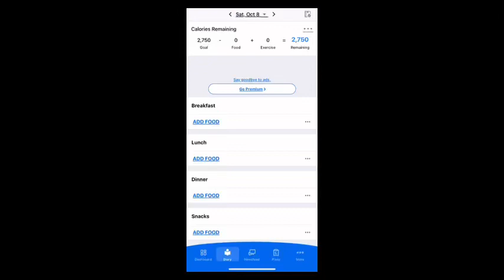Week 17 Weekly Food Log Review: Saturday 8th - Friday 14th Oct ‘22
Key:

WHR = Weekly Health Review
TEDS = The Eating & Drinking Section

Overall, solid week. Here’s how I’d like to improve though so there are healthy boundaries to prevent putting on too much weight:

- Limit eating Mum’s meals to once a week if I would like some from time to time
- Remember to track my water intake immediately after I’ve finished drinking from my flask or a cup of water so I stay on track with my water intake as I would like so I don’t go about life feeling dehydrated which causes irritability and also increases the likelihood of me eating more due quench my thirst as I would do in the past.